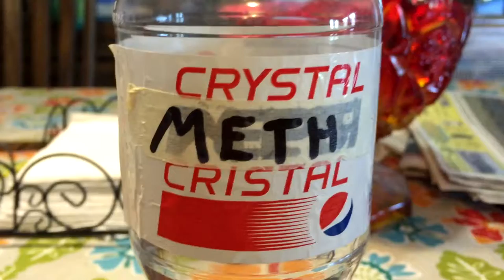DON'T DO DRUGS KIDS!!!!!!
A PSA from the Don't Do Drugs Association.